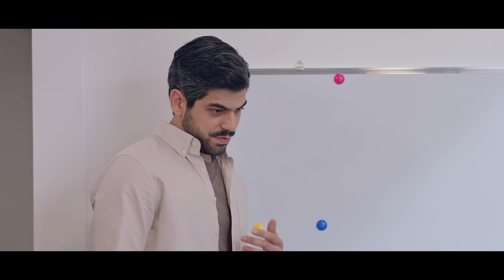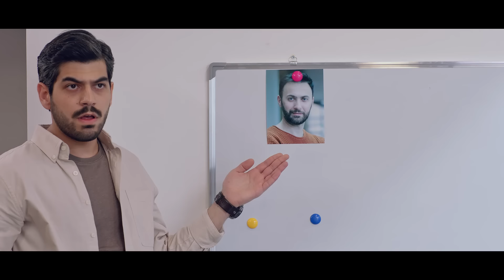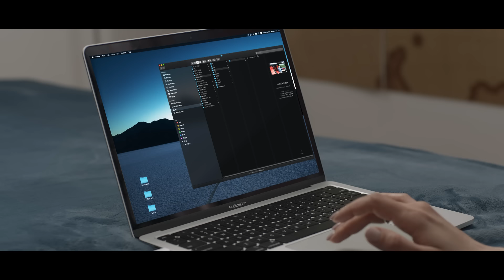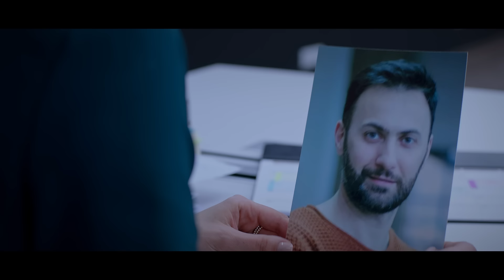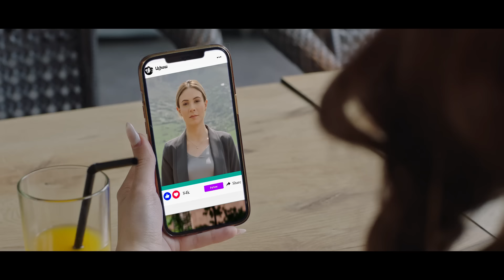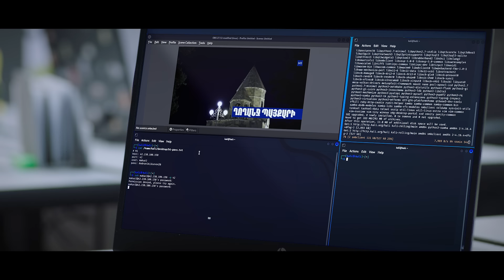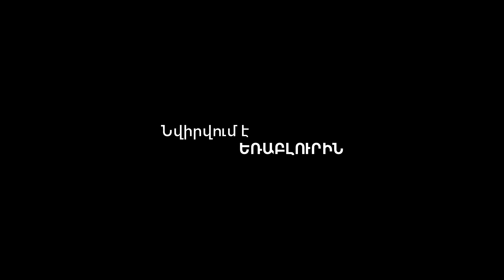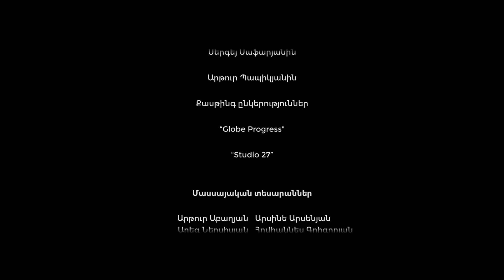Իշխանություն 2 / Власть 2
«Իշխանություն II» ֆիլմը համանուն առաջին ֆիլմի շարունակությունն է: Գլխավոր հերոսը՝ Ալիսան, այս անգամ անցնելով կյանքի և մահվան եզրագծով, դավաճանություններ հաղթահարելով և դավադրությունների բացահայտման արդյունքում հասնելու է իր նպատակին: Իսկ նպատակը իշխանություն ստանալը չէ, ինչը չես ասի այդ նույն իշխանության նպատակների մասին… Սուր, անկանխատեսելի և էմոցիոնալ հանգուցալուծում և այս ամենը «Իշխանություն II» ֆիլմում: